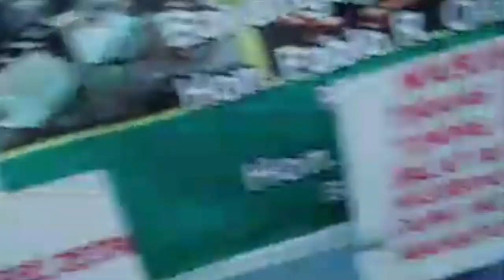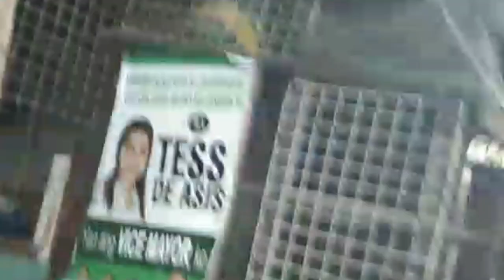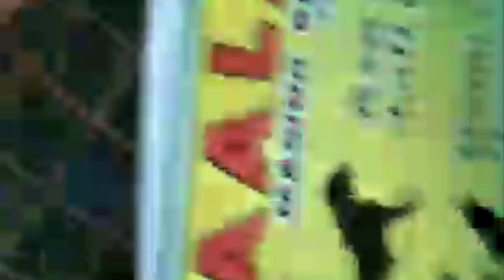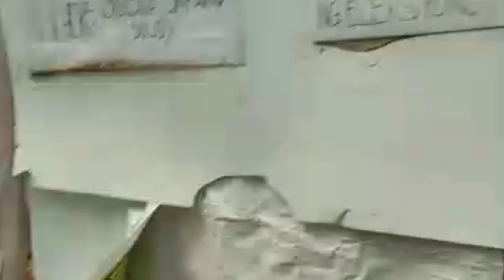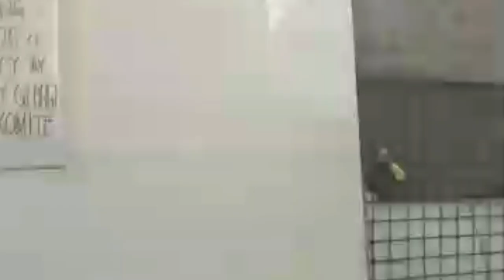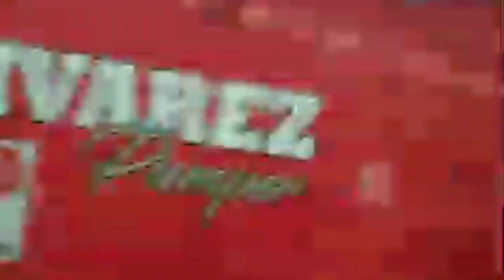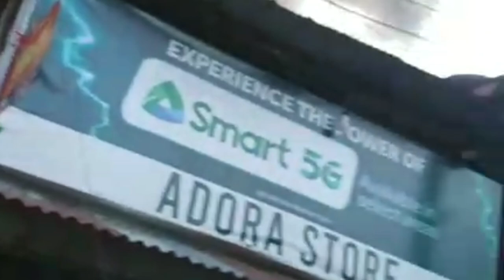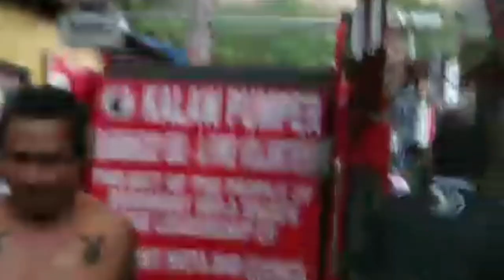SUNOG sa Lorenzana Compound Brgy.San Dionisio Parañaque (8July2023)